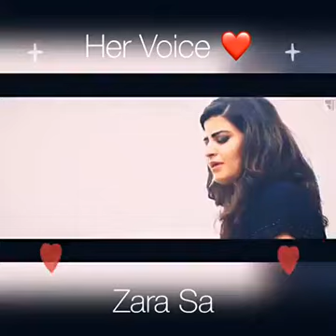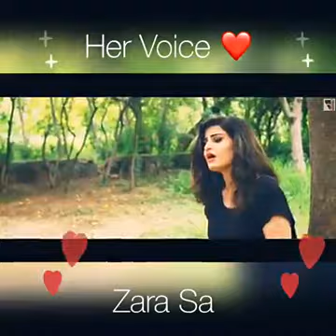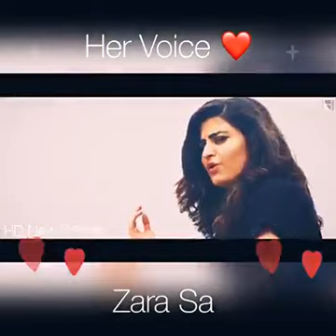Song Zara sa | The best voice of girl Must watch and Listen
A girl have Beautiful voice Singing Song Zara sa.